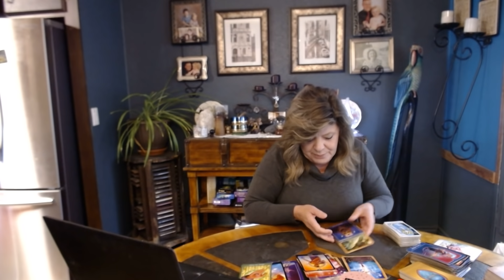LEO SEPT 15-22 OH YES! THE LION IS AWOKE! BE PREPARED TO BE RENEWED! PROTECTIVE LIONS/LIONESS'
THIS PERSON IS BEING MADE TO FACE THEIR WORST FEARS